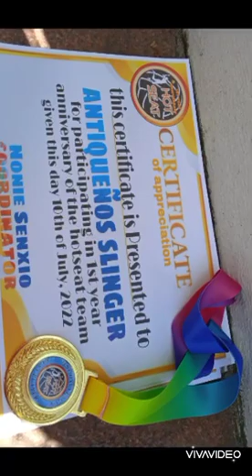Hong Kong volleyball team